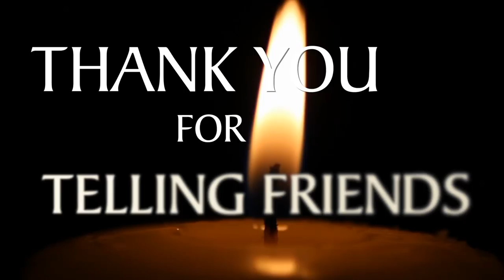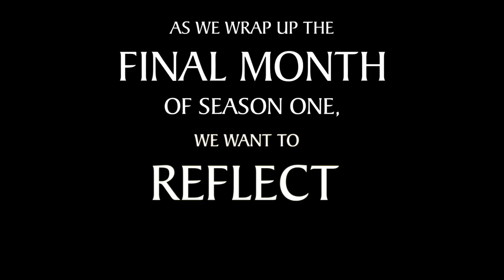The End of Season 1, a QuakerSpeak DVD, and… 150,000 Views!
As QuakerSpeak enters the final month of Season 1, we look back over what we’ve accomplished so far (hint: 150,000 views!!), what’s coming up, and we have one question for you: do you want a DVD?

Transcript:

Last November, Friends Journal teamed up with Friends General Conference and Quaker Voluntary Service to bring you a new project: weekly Quaker videos.  I came on board to film and edit the series, and we called it “QuakerSpeak”.

In March, we began releasing the videos on YouTube, and in the year since, I have had the opportunity to interview more than 50 Quakers, release over 40 videos, and interact with Quakers and seekers from all over the world.  We are so excited to be nearing 150,000 views on the QuakerSpeak channel.

And we have you to thank for it.  Thank you for sharing the QuakerSpeak videos on Facebook.  Thank you for forwarding the emails, for commenting on our posts and for telling your friends.  We wouldn’t be anywhere near 150,000 views if it weren’t for you.

And as we wrap up the final month of Season One, we wanted to take a moment to reflect on some of what we’ve done so far and what is yet to come.

So we’ve organized all of our Season One videos into a single playlist.  Just click on this link and you will see a list of all of the videos that we’ve released this year.

Some of our videos have reached far beyond our regular Quaker circles.  Here is a playlist which lists the most watched QuakerSpeak videos of all time.

Also, we’ve received some interest in a DVD of the QuakerSpeak videos.  So if you are one of those folks who would love to get your hands on a QuakerSpeak DVD, click here.  We’re just gauging interest, so all you need to do is give us your email.  If we get enough people signing up, we’ll release a Season 1 DVD!

Thanks again, so much for your support and here’s to our continued collective spiritual journey.